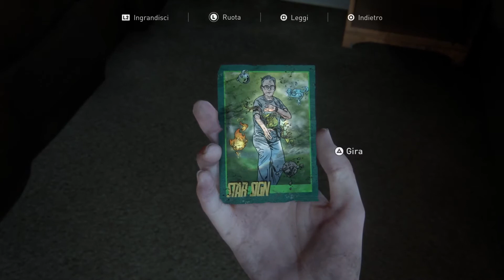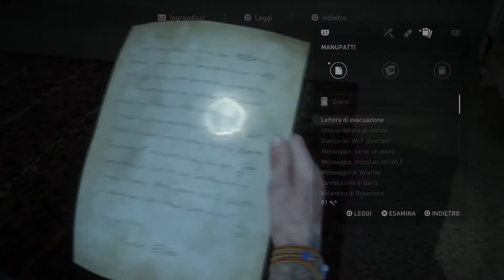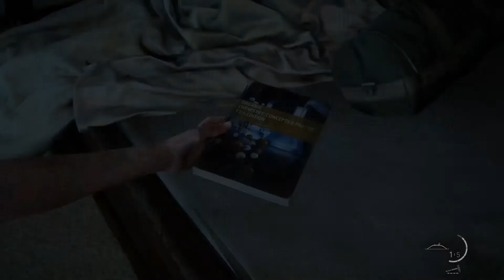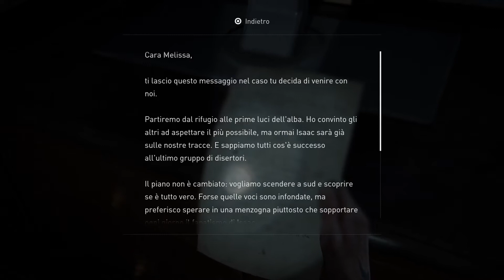THE LAST OF US 2 - GLI STALKER • Walkthrough Gameplay Parte 9 (Last of Us Parte 2 ITA)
Fai silenzio se ti trovi in un palazzo buio in The Last of Us Parte 2 perché non sai mai cosa puoi trovare. Oggi Ellie incontra gli Stalker e non le danno un benvenuto particolarmente bello. Buona visione, Govinda.

PLAYLIST CON I GAMEPLAY IN ITALIANO DI THE LAST OF US PARTE 2

Guarda il Walkthrough precedente "THE LAST OF US 2 - UN INCONTRO INASPETTATO • Walkthrough Gameplay Parte 8 (Last of Us Parte 2 ITA)“